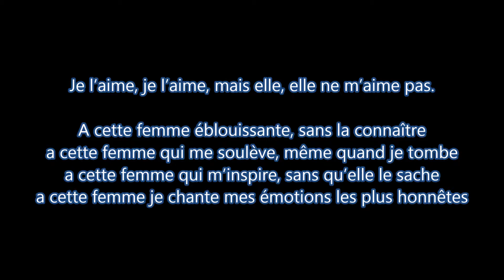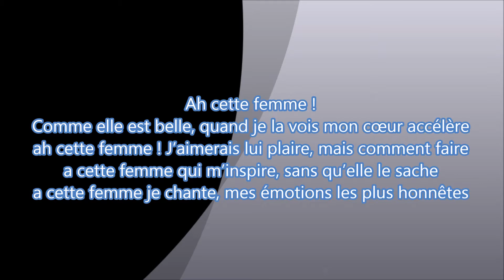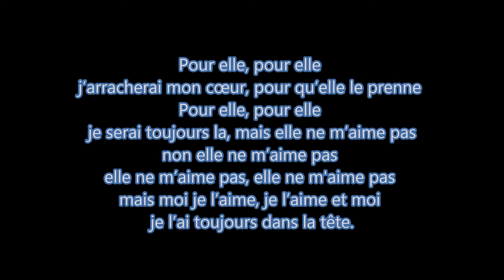ha ! Cette femme ! Chanson francophone, paroles et musique: Patrick Alderic Fernandez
Composition originale a placer auprès des interprètes connus et moins connus, chanson francophone.